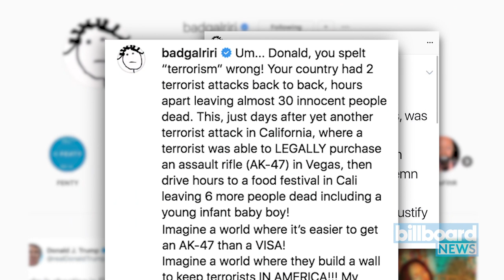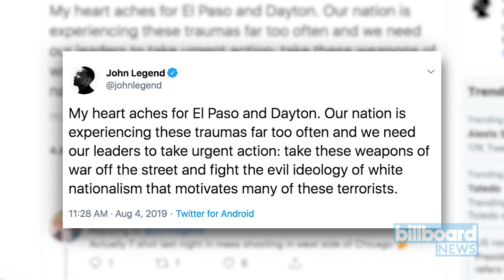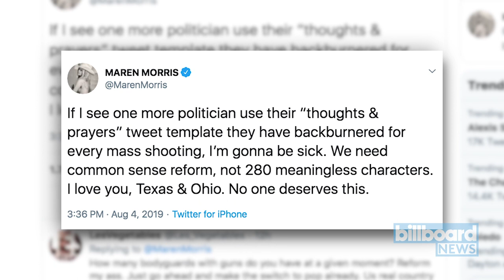Music Stars React to Mass Shootings in El Paso and Dayton | Billboard News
Music stars are sharing their sadness and frustration over the recent back-to-back mass shootings in El Paso, Texas, and Dayton, Ohio.